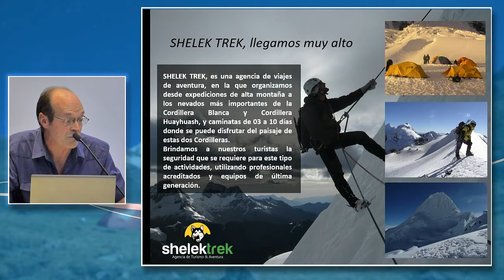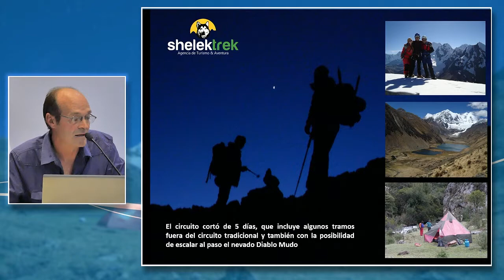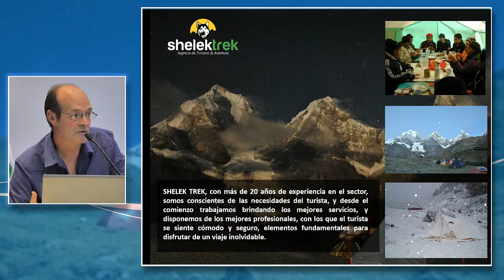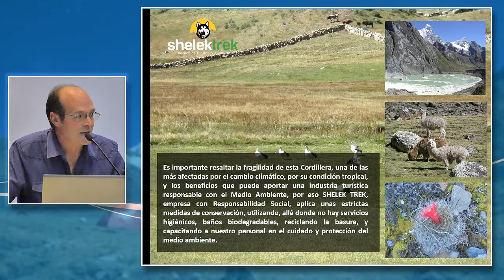Cordillera Huayhuash y su evolución con la industria turística: LOPEZ, Pablo [12 de Mayo de 2017]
"Circuito Turístico Cordillera Huayhuash y su evolución con la industria turística"